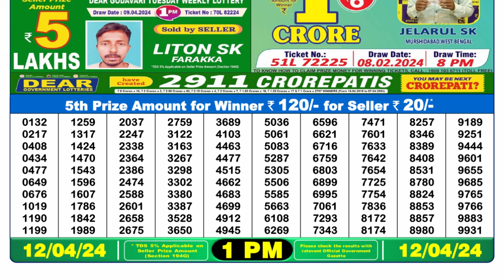🔴Dear Lottery Sambad Live 1pm today 12.04.24 Nagaland State Lottery Result